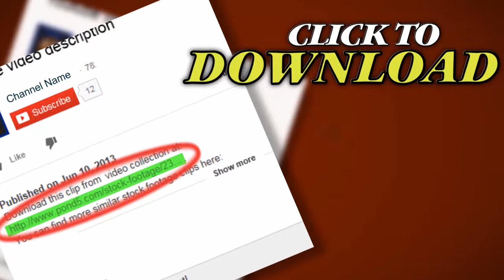Comic Graphics Impacts Hd. Stock Footage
Thank you for visiting our page Comic Graphics Impacts Hd. Stock Footage